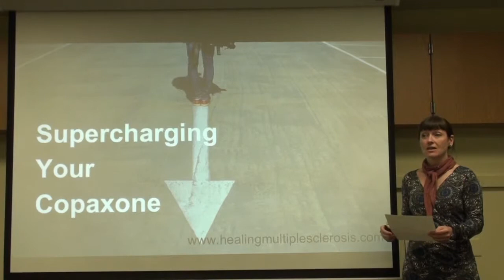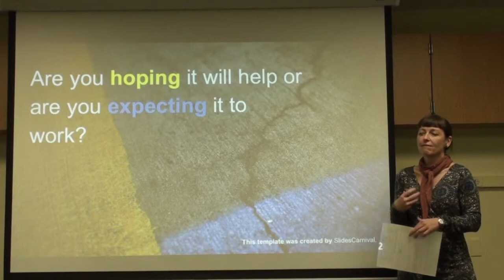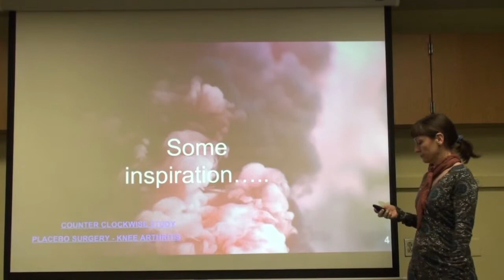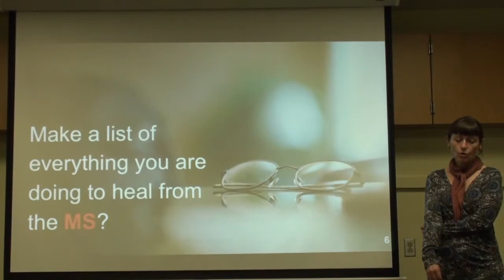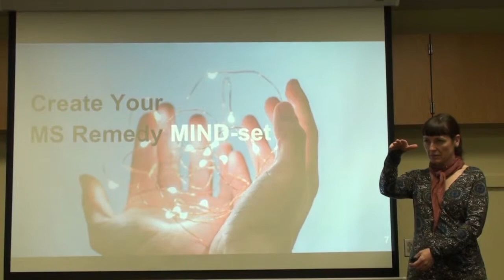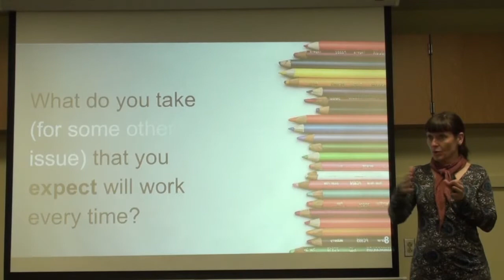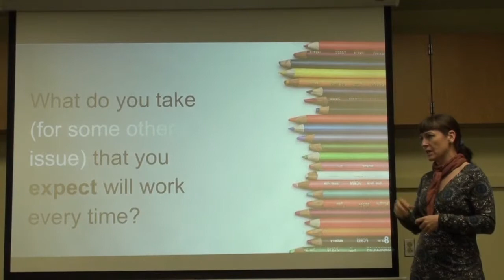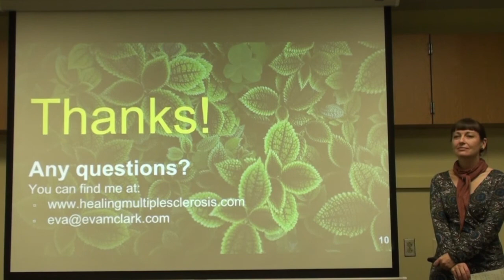Supercharge Your Copaxone - boosting your multiple sclerosis remedies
Learn how to supercharge whatever you are taking for you MS (be it Copaxone, vitamin D, diet, etc.).  In this month's Creating Health Series, we use neuro-linguistic programming (NLP) to change HOW we think about what we take to help our bodies respond more powerfully.